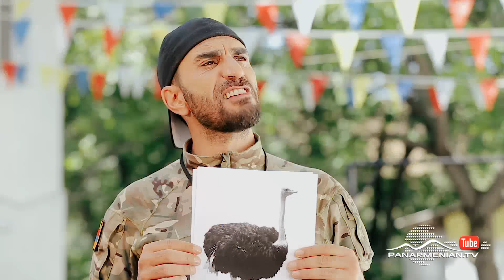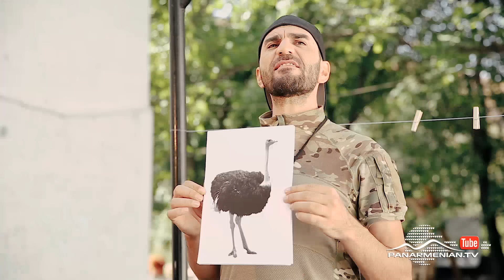Դեպի Ճամբար 3, Սերիա 20 / Depi Chambar 3